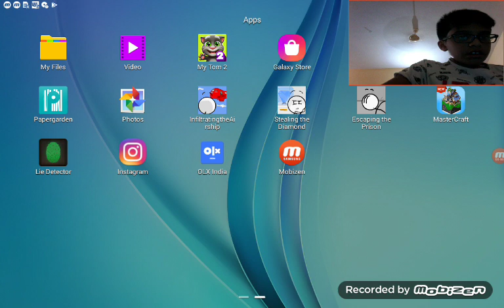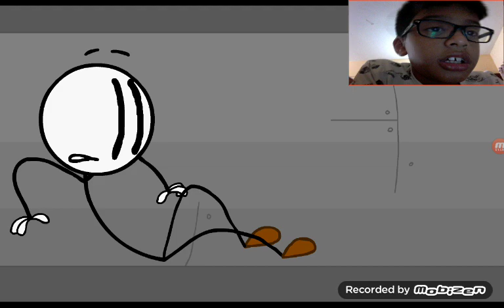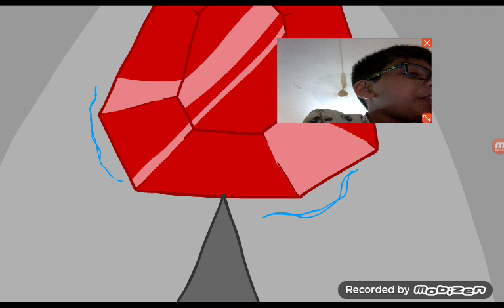Henry Stickman game infiltrating The Airship chapter 2